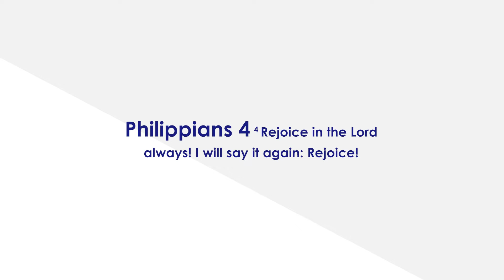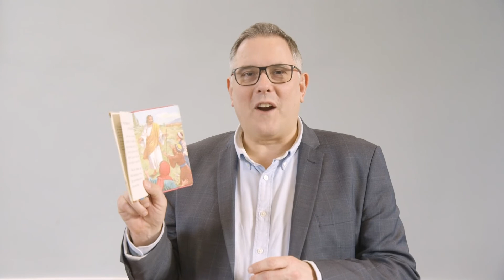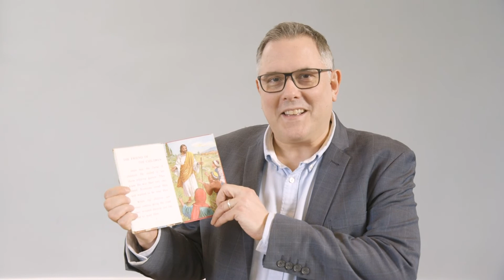How to rejoice in the Lord // Philippians 4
Andy Caldwell preaches from Philippians 4.

This sermon was preached at the in person services at Welcome Baptist Church on Sunday 6th March 2022.